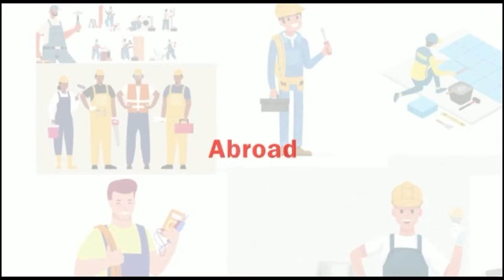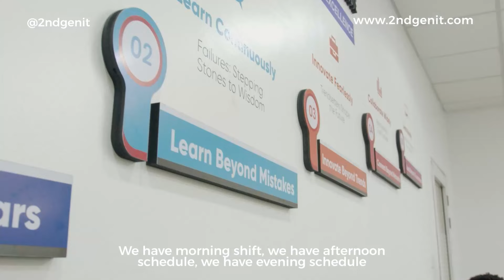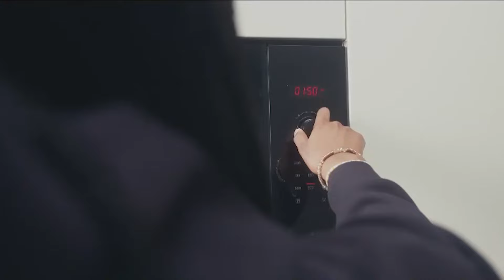A Street Hawker & A Teacher, I Make About GHS120 Daily As Profit To Carter For My Family